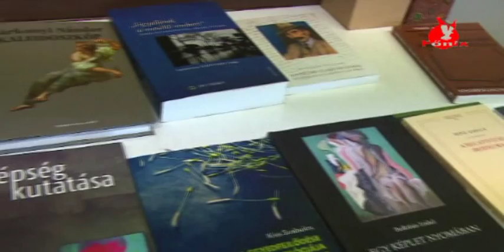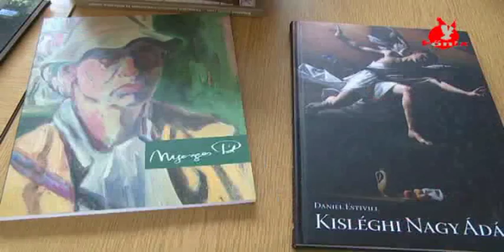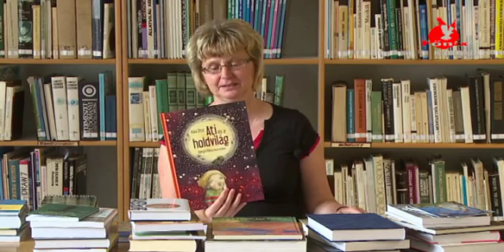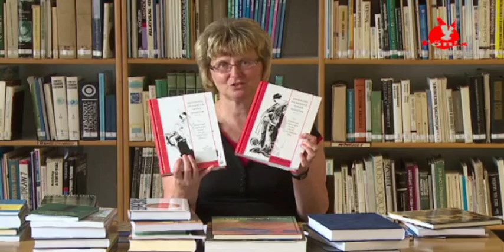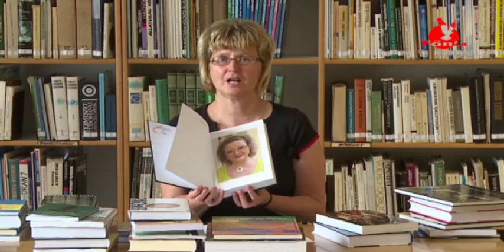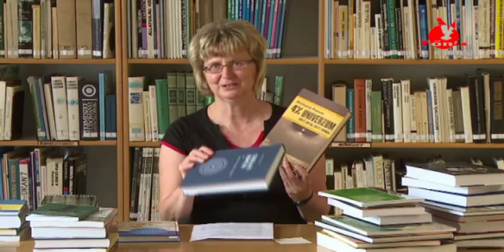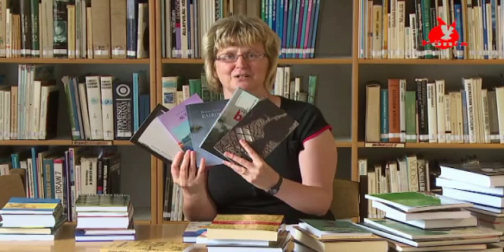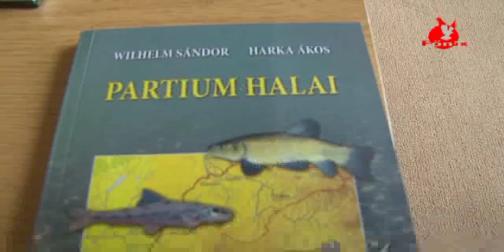Augusztus 24- én nyit a városi könyvtár